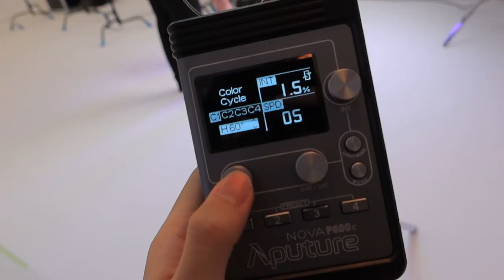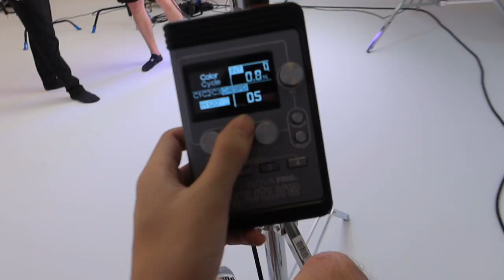Aputure P600D Hands on review 4 color pixel engine effect is awesome 10